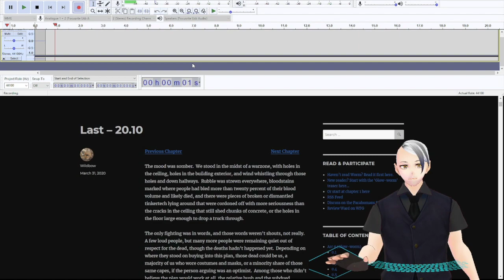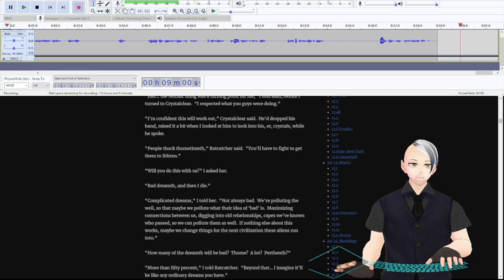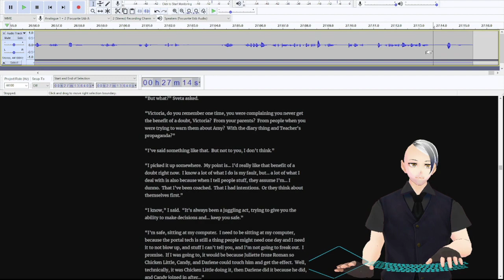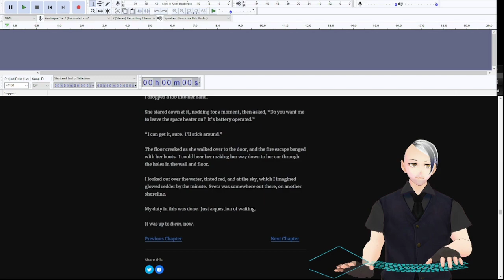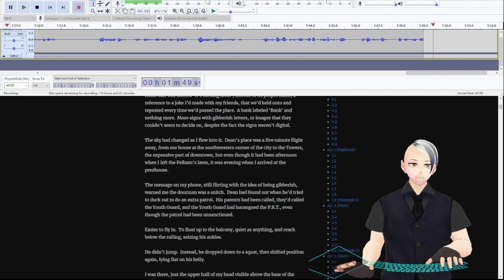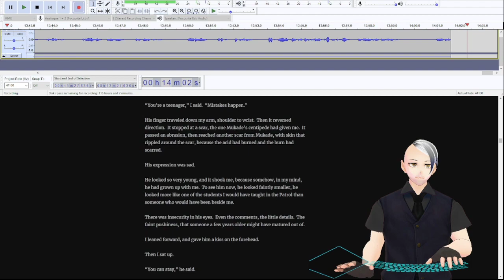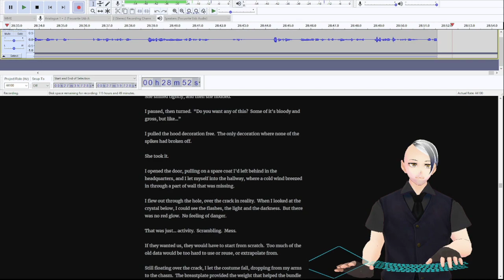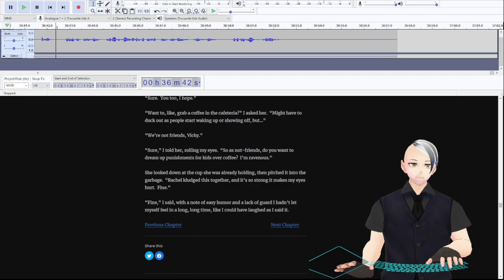Ward Audiobook 20.10 and 20.11 live recording